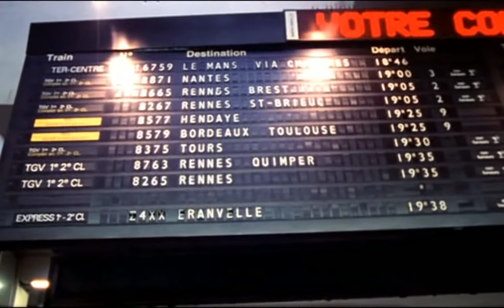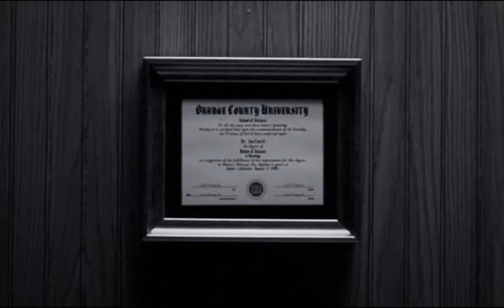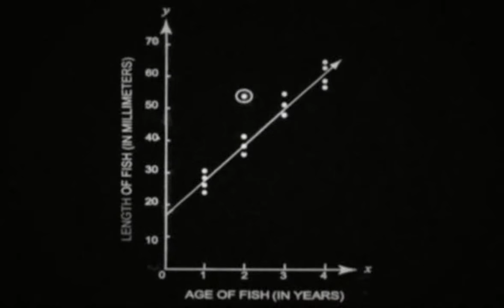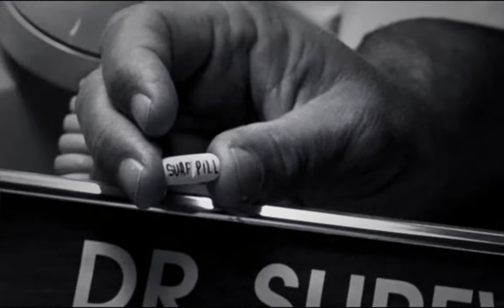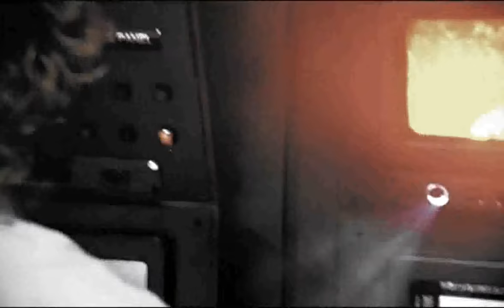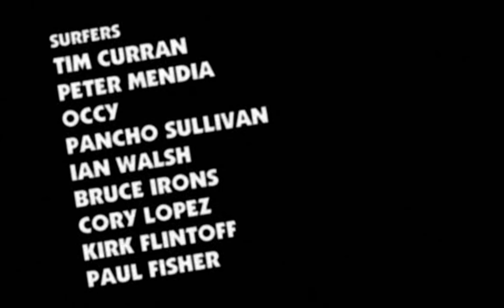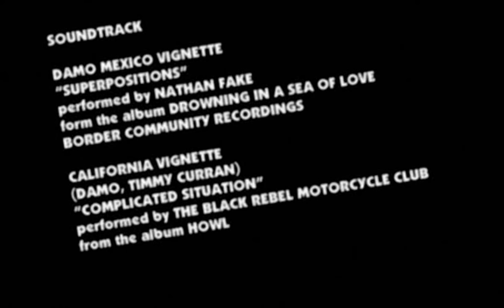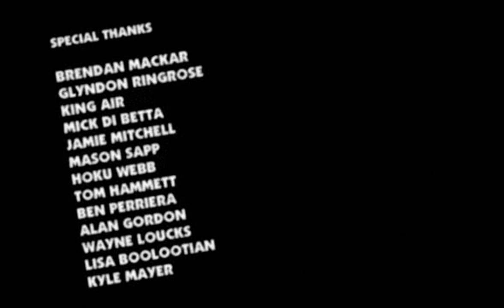Secret Machine [Full Film - 2006]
This Globe surf film is an exploration of the inner most thoughts of the best surfers in the world. The most quirky and private dreamscapes of Cj and Damien Hobgood, Taj Burrow, Nathan Webster, Occy, Yadin Nicol and the rest of the Globe surf team are divulged, exposing a surreal world of magic, mystery and science... Oh yeah, theres also a crap load of sick surfing from all over the world and cool music, too.